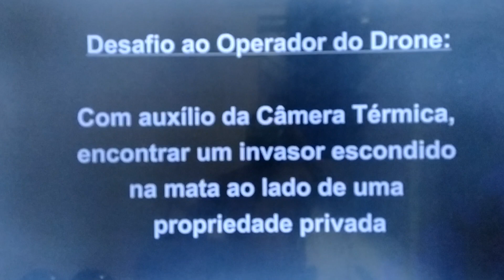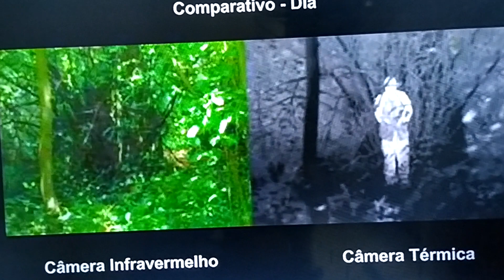Lázaro - câmera noturna que pode ajudar a captura-lo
lembrando que o vídeo é apenas ilustrativo e uma forma de mostrar técnicas usadas por outros países em capturas de suspeitos em matas.

parabéns as forças envolvidas pelas buscar desse meliante (câmera térmica)

e você que viu esse vídeo o que acha ? tal técnica ajudaria ou não na prisão de Lázaro , esse caso que ganhou destaque em todo país.